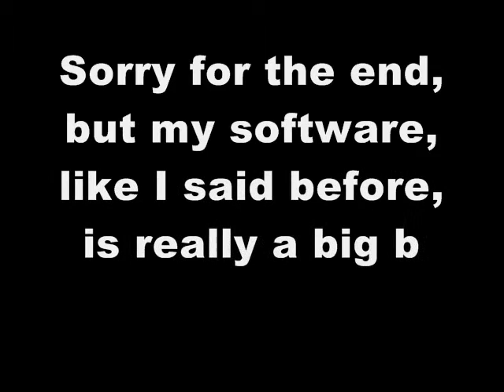Sabrepulse's Nintendokore clip by The Yoman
Hello guys it's the end of the year (2008), so I think it's time to look for some kind of shit on youtube, no ??!!?

This song of 8bit core "Nintendokore" comes from Sabrepulse !